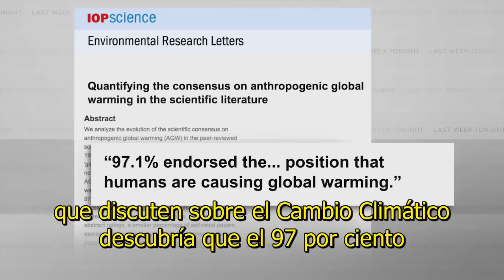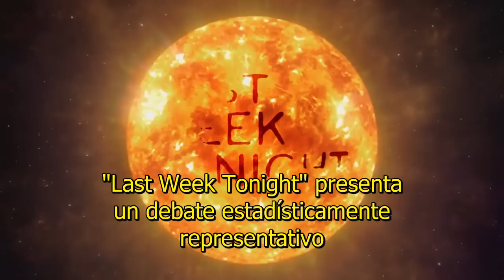Last Week Tonight con John Oliver (HBO): El Debate del Cambio Climático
Last Week Tonight con John Oliver (HBO): El Debate del Cambio Climático. Subtitulado por Nahúm para Naukas.